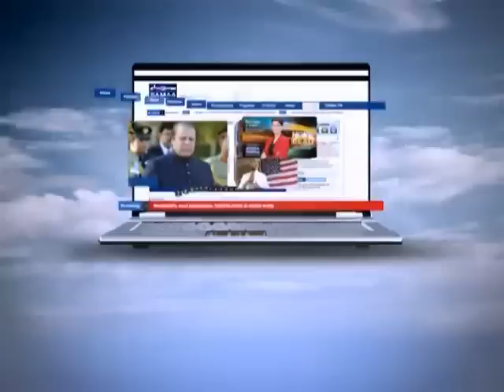Crime Scene Dec 13, 2011 SAMAA TV 1/2